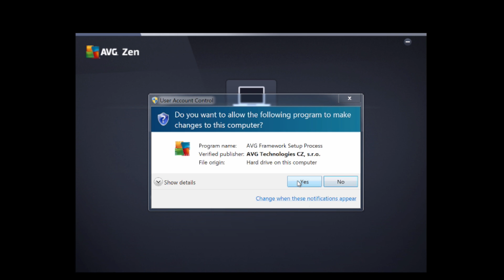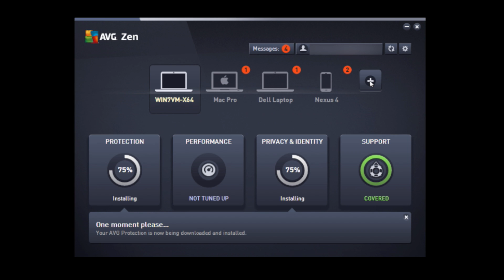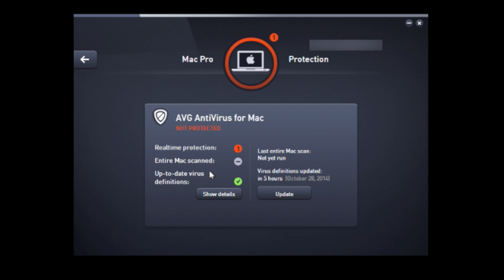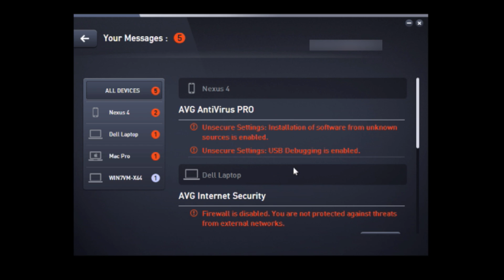How to install AVG Protection – Multi-device protection for all your devices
Learn how to install AVG Protection 2015 and AVG Zen

Get protected now for FREE!